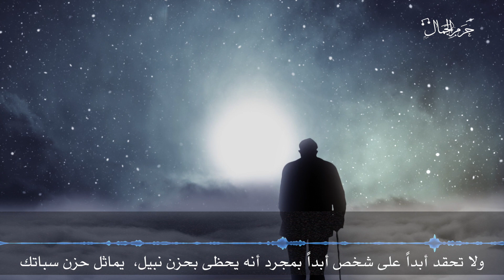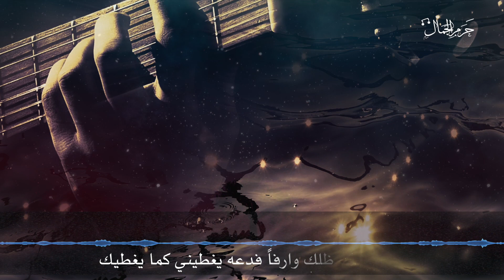لا تقل أبداً ... ! - نص للشاعر اليوناني فارفتيسيوتيس تاكيس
نص أدبي مترجم للشاعر اليوناني فارفتيسيوتيس تاكيس من ترجمة محمد حمدي إبراهيم، ألقيه عليكم وبتصرف من كتاب ابتكر قلباً لأحمد حسن السيد. وهو كتاب يحتوي العديد من الروائع الأدبية من الأدب العربي والعالمي .
لا تحرموني تعليقاتكم وملاحظاتكم، ادعموا القناة بالإشتراك والتعريف بها،  وبالإعجاب والتعليقات.
الموسيقى المرافقة للنص:
مدونتي الخاصة - مدونة فوضى القلم:
حسابي على تويتر:
Husam_82
قناة حرم الجمال على برنامج التيليجرام:
ايميل قناة حرم الجمال: استقبل جميع ملاحظاتكم واقتراحاتكم
رؤية وهدف قناة حرم الجمال:
هي السعي إلى الحفاظ على التوق إلى الجمال والعمل على الإرتقاء به في ذواتنا، وتذوقه في كل موجود من حولنا حتى تعم المحبة وتشرق الأرواح ويكسو الوجوه البهاء.